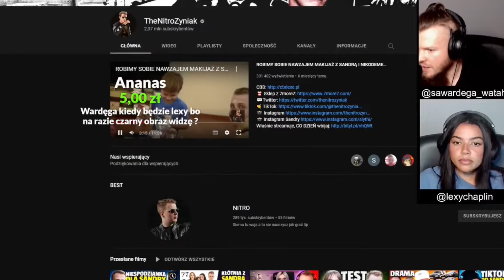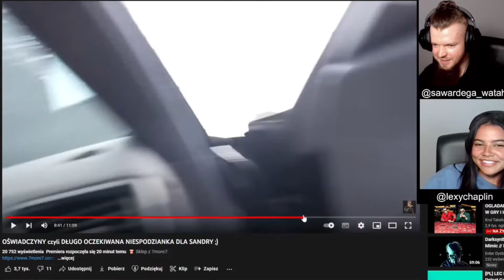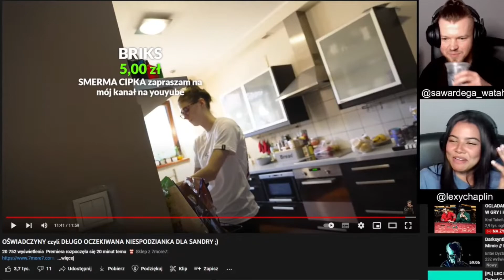Lexy i Wardęga OGLĄDAJĄ Jak Nitrozyniak OŚWIADCZA Się Sandrze I DAJE Jej Pierścionek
Lexy Chaplin razem z Sylwestrem Wardęgą oglądają oświadczyny Nitro z Sandrą